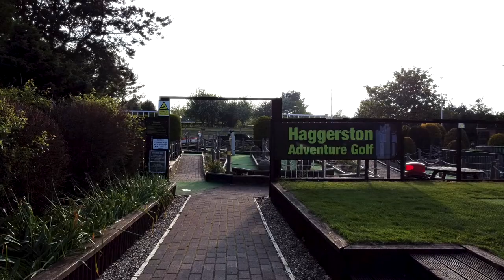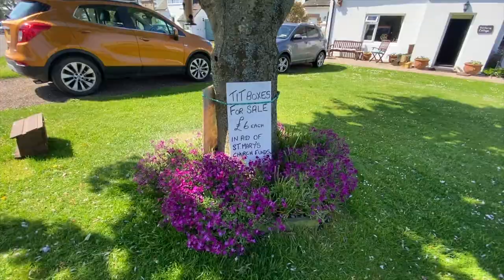A holiday at Haggerston Castle Haven Holiday Park in Northumberland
Join us on a short weekend break to the Haven Holiday Park at Haggerston Castle in Northumberland. We go here quite often as it's not far from Newcastle but I thought I'd make a video of what you can expect on-site during your break.

Haggerston castle based in Berwick-upon-Tweed, UK is situated to give the holiday-goer a stunning list of views and landscaped gardens. A boating lake is on-site and the park also boasts a 9 hole golf course. A great holiday park to relax in at Haven.

Facilities include:
 3 outdoor play areas
 5 food and drink venues
 9-hole golf course & Adventure golf course
 Aerial Adventure course
 All-weather multi-sports range & bowling green
 Boating lake
 Climbing wall
 Entertainment venue
 Oodles family amusements centre
 Heated indoor pool & waterslide
 Launderette
 Sauna & Steam room
 Tennis courts
 Nature Rockz
 Day and evening entertainment
 Mini market
 Pool tables
 Dog Friendly

Chapters
00:00 The journey and entering site
01:00 Tour of the caravan
03:09 Friday evening at the Live Lounge
03:59 Mash & Barrel
04:30 Saturday Morning
07:34 Ducks and Geese appear at the door
11:34 Golf course drone footage
13:03 Sunday morning main complex tour
19:21 No Italian Walled Garden today
20:08 Boat hire
21:08 Sunday night entertainment at the Live Lounge
21:37 Monday morning and time to go
23:05 Holy Island